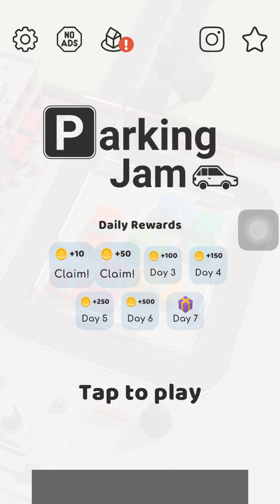PARKING JAM 3D GAMEPLAY WALKTHROUGH